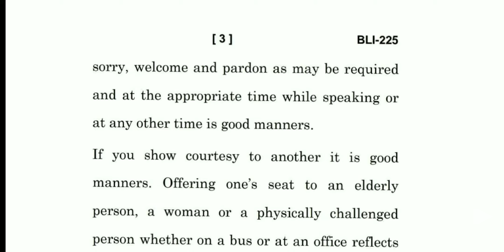IGNOU BLI-225 previous year question paper JUNE 2021 in English medium